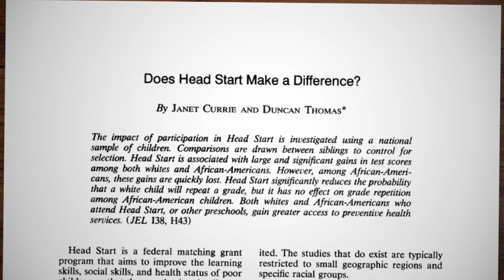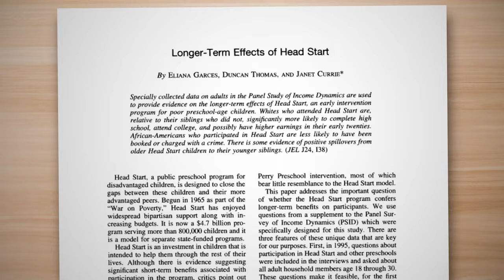Professor Janet M. Currie on how her research influenced the U.S. Head Start program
Princeton University’s Henry Putnam Professor of Economics and Public Affairs Janet M. Currie has received the 2023 Klaus J. Jacobs Research Prize!

Currie is best known for her foundational work on the influence of context such as policy decisions, environment, or health systems on child development. Her decades of research have demonstrated how poverty and government anti-poverty policies as well as health systems and the environment can affect the lifelong health and well-being of children.

In this video, Currie discusses how her research influenced the Head Start program, a federal program in the United States that promotes the school readiness of children ages birth to five from low-income families.

The Klaus J. Jacobs Research Prize is a 1 million Swiss Franc endowment that acknowledges exceptional academics whose contributions are considered cornerstones for advancement in our understanding of how children learn. The Prize was established in 2009 to honour our founder, Klaus J. Jacobs, and his commitment to promoting evidence-based research in the field of learning and development.

You can learn more about the Klaus J. Jacobs awards

Find out more about the work of the Jacobs Foundation